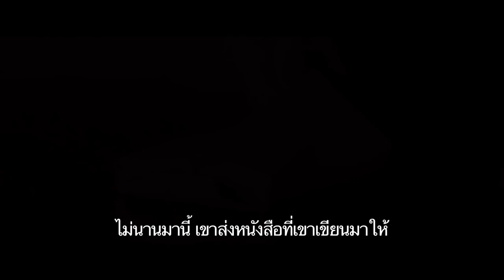Nocturnal Animals - Official Trailer (ซับไทย)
Nocturnal Animals
  Lead Actors  Amy Adams, Jake Gyllenhaal, Michael Shannon
  Director  Tom Ford
  Genre  Drama

An art gallery owner is haunted by her ex-husband's novel, a violent thriller she interprets as a veiled threat and a symbolic revenge tale.